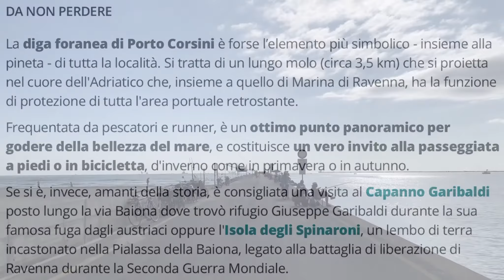Diga foranea di Porto Corsini (Ravenna)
Un bel giro vicino a Ravenna...in mezzo al mare